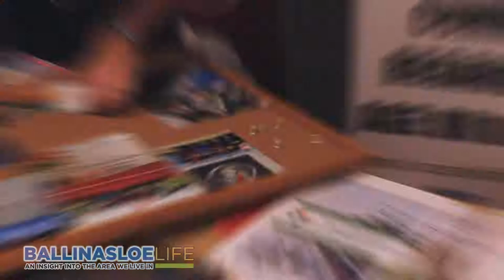Bank of Ireland Enterprising Town Awards : Ballinasloe Judging Day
On Monday the 23rd of October , Ballinasloe hosted judges from the Bank of Ireland Enterprising Town Awards to showcase all that our town has to offer. To show how much of a community driven town we are, a number of local groups, clubs and societies were on display in the Library. We caught up with some of the people behind the clubs and societies to gather their thoughts on the presentation that was made to the judges and what they felt the judges were impressed with by them.